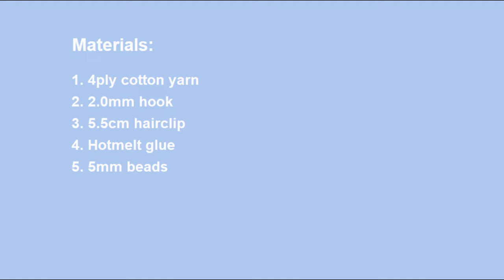Flower🌸Hairclip Crochet ｜Easy but beautiful Hairclip ｜Beginner Friendly｜DIY Girls Hair Accessories